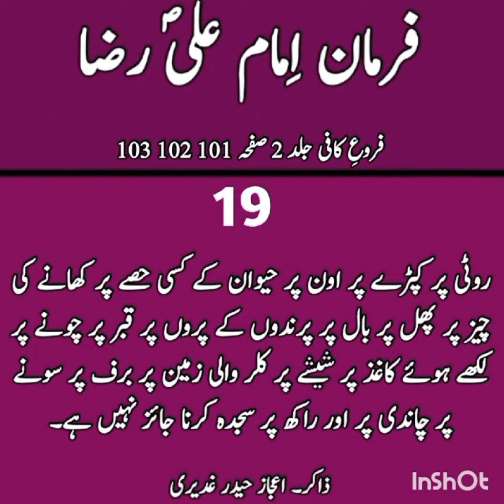Kin cheezon par sajdah karna jayz nahi, by Zakir Ijaz Haider Ghadeeri voice 276.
Sajdah is not eligible on these things in Islam.